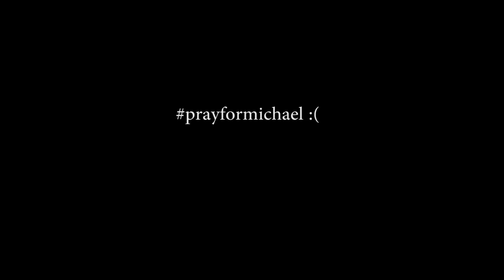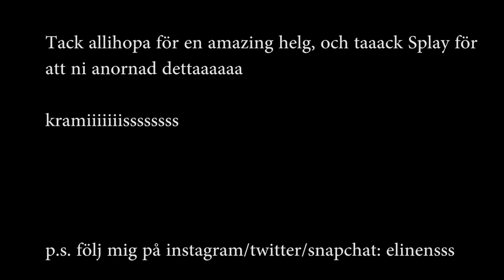Splayday Och Guldtuben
Vloggade en del under guldtubenhelgen och här har ni resultatet! :D

Q/A:
Namn: Elin
Ålder: 00a
Kamera: Lumix FZ200
Redigerigsprogram: Adobe Premiere pro CC